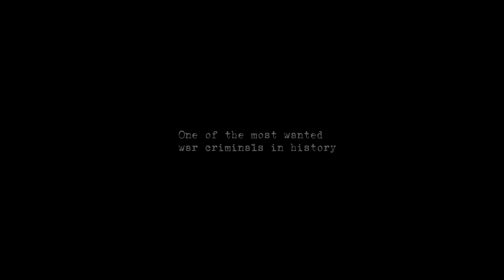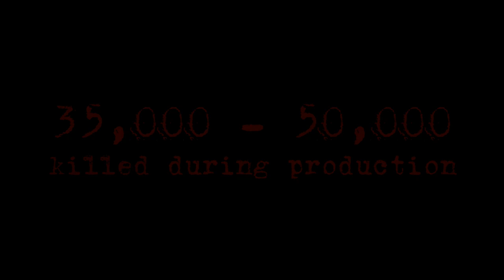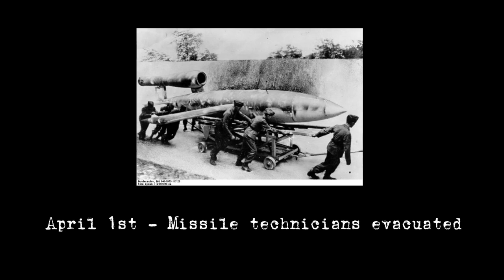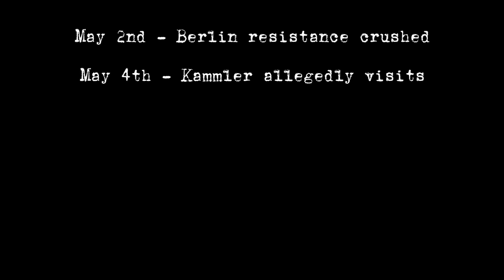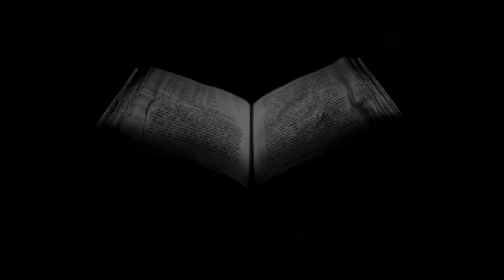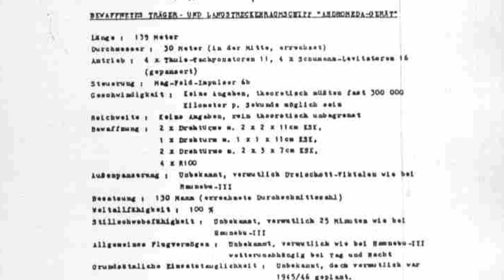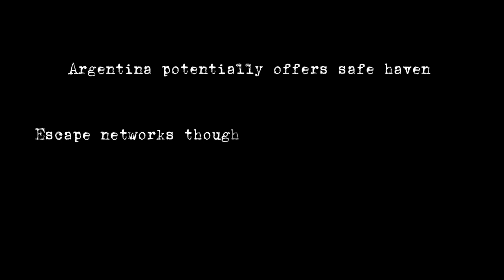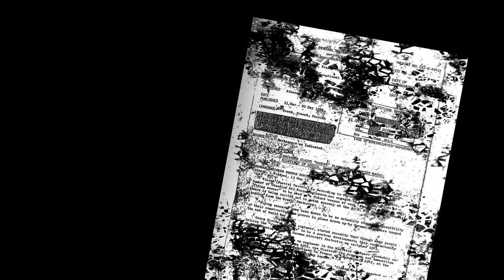The Disappearance of Hans Kammler - War Mysteries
In the pilot episode of War Mysteries, we look into the strange disappearance of General Hans Kammler, one of the highest-ranking Nazi officers to have escaped justice at the end of World War II.

Who was he? Why was he hunted by US forces? And what became of him?

We attempt to find out!

You can catch further content and insight over on our Instagram too: @warmysteries

Finally, please feel free to have your say below. We will always look into comments and suggestions from our audience to help us improve our videos, and we value the input of the YouTube community.